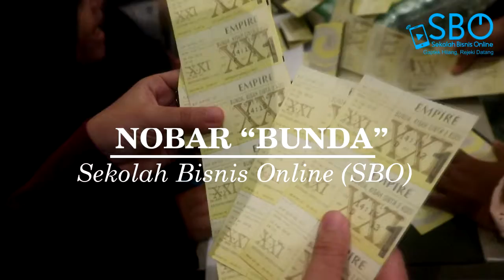Nobar SBO Film Bunda Kisah Cinta 2 Kodi - Sekolah Bisnis Online - WA 0878 2246 8185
SBO ( Sekolah Bisnis Online )
Gaptek Hilang, Rejeki Datang

Kantor Pusat:
Jl. Cihanjuang Rahayu No.132, Cihanjuang, Parongpong, Kabupaten Bandung Barat, Jawa Barat 40559

Daftar Program Sekolah Bisnis Online ( SBO )

- Kelas Utama
- Kelompok Mentoring Online ( KMO ) Instagram Online
- Kelompok Mentoring Online ( KMO ) Instagram Offline
- Kelompok Mentoring Copywriting ( KMC )
- Kelompok Mentoring Keuangan ( KMK ) Online
- Kelompok Mentoring Keuangan ( KMK ) Offline
- Workshop Online

Muri Handayani
Buku Creativepreneur
Pelatihan Bisnis Online
Seminar Bisnis Online
Workshop Bisnis Online
Sekolah Bisnis Online
Motivator Bisnis Online
Kelas Bisnis Online
Penulis Buku Bisnis Online
Belajar Jualan Online
Tips Jualan Online
Tips Banjir Order
Cara Jualan Online
Panduan Belajar Bisnis Online Untuk Pemula
Belajar Bisnis Online Bagi Pemula
Belajar Bisnis Kecil Kecilan
Belajar Usaha Dagang
Belajar Bisnis Makanan
Belajar Bisnis Pemula
Cara Bisnis Online Baju
Belajar Facebook Marketing
Belajar Instagram Marketing
Cara Jualan Di Instagram
Cara Jualan Di Facebook
Sukses Jualan Online
Cara Memulai Bisnis Online
Pelatihan Bisnis Online Untuk Perempuan
Pelatihan Bisnis Online Untuk Wanita
Pelatihan Bisnis Online Untuk Ibu-ibu
Pembicara Bisnis Perempuan
Pengajar Bisnis Online Perempuan
Usaha Online Pemula
Usaha Online Tanpa Modal
Bisnis Baju Online
Bisnis Online Terbaru